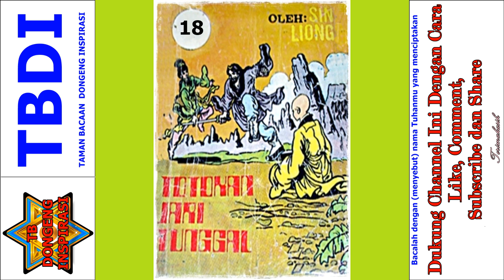Seri Cerita Silat Totokan Jari Tunggal Jilid 18